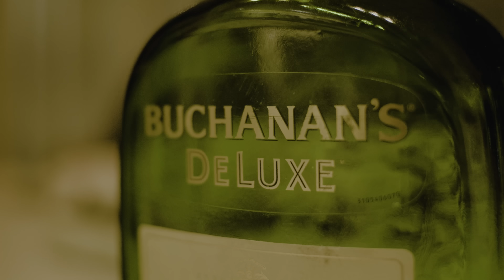ICEDMOB - Evoque Bege (ft. Duzz, Reid, Aimar, Dael, Izzat & Cold)